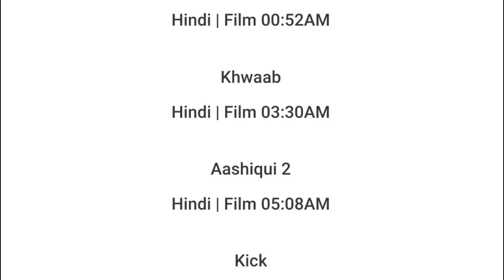24 JUNE 2024 | STAR UTSAV MOVIES SCHEDULE